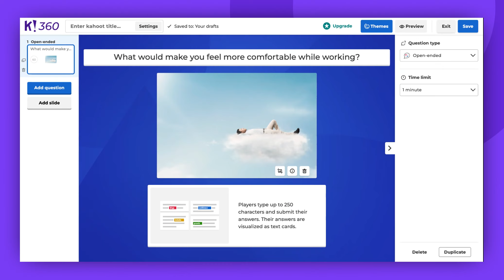How to use Kahoot! open-ended question type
In this video, you'll learn how to add and host open-ended questions.

Next steps:
for guidance on all the Kahoot! question types.
to find more information, details, and insight on making learning awesome with Kahoot!.